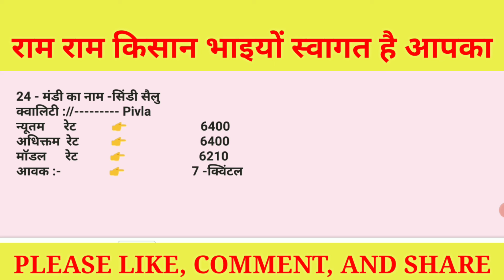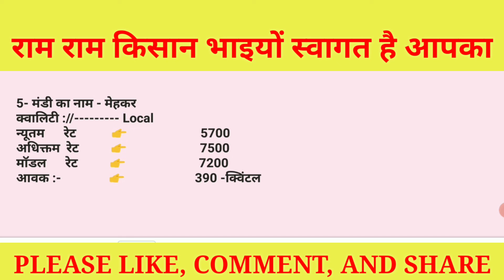Maharastra soyabean bhav 24 June 2021|| Soyabean rate Today ||kisaan bazar bhav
Solved quiery...

1) soybean bajar bhav in lasalgaon
2) soybean bajar bhav in yeola
3) soybean bajar bhav in manmad
4) soybean bajar bhav in Nashik
5) soybean bajar bhav in kopergaon
6) soybean bajar bhav in rahata
7) soybean bajar bhav in Pune
8) soybean bajar bhav in Mumbai
9) soybean bajar bhav in sangamner
10) soybean bajar bhav in Aurangabad
11) soybean bajar bhav in jalgaow
12) soybean bajar bhav in Kolhapur
13) soybean bajar bhav in Amravati
14) soyabean rate today